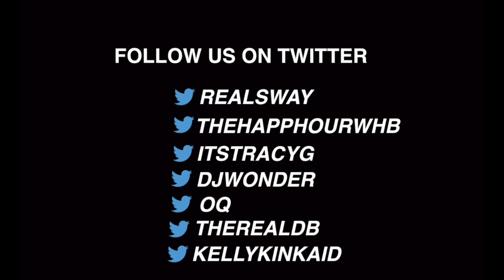Star Wars', John Boyega on Being a Virgin and Racists Protests on Main Character 'Finn' Being Black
You may know actor, John Boyega as Moses in his 2011 film debut Attack the Block. If not, you've definitely seen him in the new 2015 trailer that has everyone excited, Star Wars: The Force Awakens.

This prestigious English actor stopped by Sway in the Morning to talk about the film and opened up about his role as 'Finn.' The racists remarks about his heroic character being black doesn't bother him one bit. In fact, he brings to our attention that they've sold $50 million in pre-sale tickets for their opening day!

Watch below as Boyega describes how he reacted when he found out he got the Star Wars role.

Star Wars', John Boyega on Being a Virgin and Racists Protests on Main Character 'Finn' Being Black | Sway's Universe